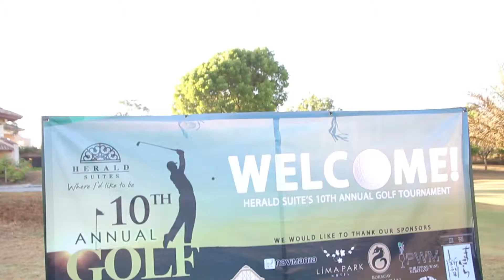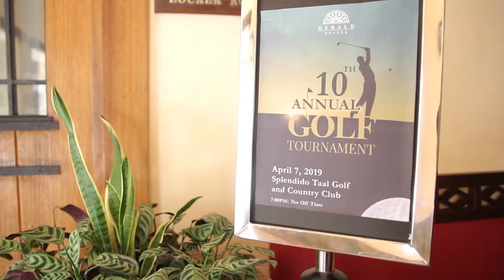10th Annual Golf Tournament 2019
It has been ten years since our first tournament but the camaraderie and gamesmanship among you have remained steadfast.

Herald Suites 10th Annual Golf Tournament was full of surprises yet again : from a challenging course in a new venue and engaging entertainment, to remarkable prizes for all the deserving champions of 2019.